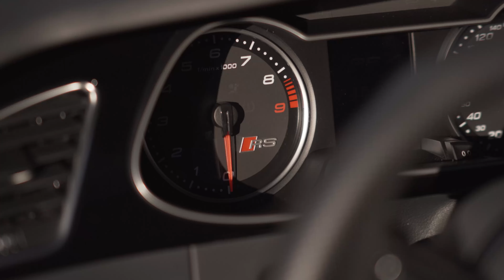Collector, l'Audi RS4 B8 ! La moins kilométrée de France !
Alerte collector ! Audi RS4 B8 avec seulement 18 000 kilomètres au compteur ! Le dernier V8 atmosphérique de la marque aux anneaux. Véritable bulle temporelle, cette RS4 est exceptionnelle de part son kilométrage mais aussi sa configuration aboutie !

Bonne route et à bientôt !